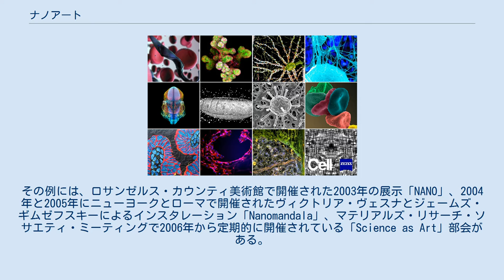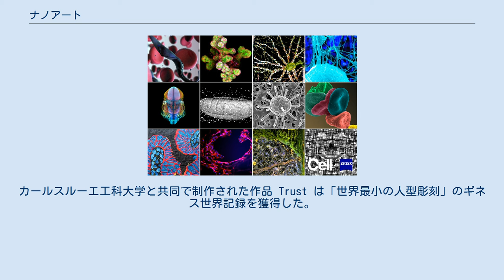ナノアート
身近な植物各種の花粉を走査型電子顕微鏡（SEM）で撮影し、彩色したもの。
ヒマワリ、アサガオの仲間、タチアオイの仲間、ヤマユリ、サクラソウ、トウゴマ。
 シリコン基板上に集束イオンビームによって彫り込まれたカール・フリードリヒ・ツァイス生誕200年祭（2016年）のロゴ。
Zeiss Microscopyより。
 「ストーン・フラワー」の制作過程。
基板上に電気化学エッチングによってリン化インジウムのナノレリーフを作成し、SEM像に彩色を行っている。
 ナノアート（英: NanoArt）とは、科学技術の発達によって生まれた新しい芸術分野である。
題材となるのはナノメートルスケールの構造物で、自然に形成されたものもあれば、人工的に作られたものもある。
科学研究所などにおいて電子顕微鏡もしくは走査型プローブ顕微鏡を用いて対象を観察し、2次元もしくは3次元の画像・動画データに記録し、さらに美術的効果のために画像処理を施したうえで、一般観衆の目に届けられる。
 ナノアートの目的の一つは、ナノスケール物体の存在や、その合成・加工技術の進歩を世間に広めるためである。
ナノアートは世界各地で伝統的な美術展に展示されてきた。
また2000年代にはオンラインのナノアート・コンテストがいくつも発足した。
その例には、ロサンゼルス・カウンティ美術館で開催された2003年の展示「NANO」、2004年と2005年にニューヨークとローマで開催されたヴィクトリア・ヴェスナとジェームズ・ギムゼフスキーによるインスタレーション「Nanomandala」、マテリアルズ・リサーチ・ソサエティ・ミーティングで2006年から定期的に開催されている「Science as Art」部会がある。
 ナノアートの代表例は、2012年にIBMリサーチが制作した1分間のストップモーション・アニメ「ア・ボーイ・アンド・ヒズ・アトム」である。
走査型トンネル顕微鏡で撮影された大きさ45×25 nmの画像242枚から作られたもので、男の子が自由に飛び回る原子と出会って友達になる物語である。
同作はトライベッカ・オンライン映画祭に出品されたほか、ニューヨーク・テック・ミートアップやワールド・サイエンス・フェスティバルで上映された。
 それ以前の2007年には、カナダのサイモンフレーザー大学において、シリコン基板上に約7 nm径のガリウムイオンビームを用いて『Teeny Ted from Turnip Town』という本が書かれた。
1ページの大きさは0.07×0.10 mmで30ページからなり、発行部数は100部で独自のISBNを与えられている。
 2015年、ジョンティ・ハーウィッツは多光子リソグラフィーと写真測量法を組み合わせてナノ彫刻を作製する新しい手法を確立した。
カールスルーエ工科大学と共同で制作された作品 Trust は「世界最小の人型彫刻」のギネス世界記録を獲得した。
 セル・プレスによる2013年セル・ピクチャーショウで選出された優秀作品。